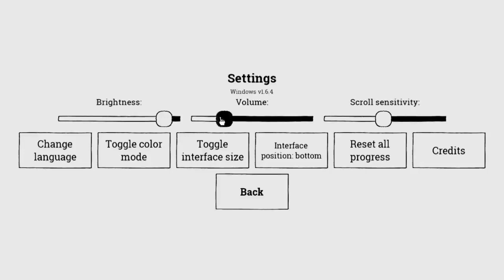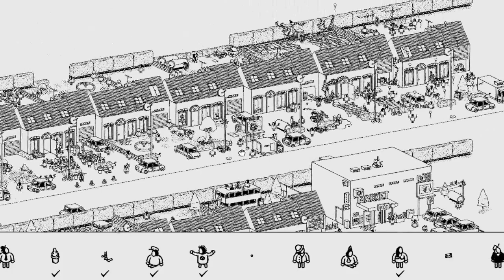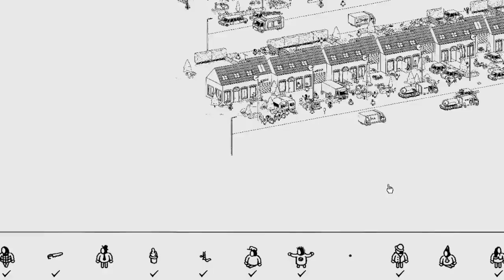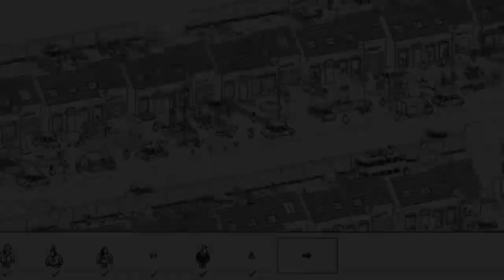BlackEssence Plays Hidden Folks: Episode 6 "The Dot From Another Dimension!"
♥Want To Connect More With Me? Find Out How Below!♥

Welcome to a new series called "Hidden Folks" where we are seeing the classic children's game "Hide & Go Seek" taken to a whole nother level! Seriously, this game has been on my radar for the good while now and I finally landed myself a chance to bring it to you and it's such a unique take on how to find things in the most unorthodox way! It brings your imagination and cognitive thinking skills to the test and what better way to share that that to see how much I bad I am at LOOKING for things! So, sit back and relax as we look for HIDDEN FOLKS! Your support really does blesses me and this channel!

-Love, Whit

If you would like to donate to my medical fund, please do so at the following social media outlets:

Send Your Snail Mail Fan Mail!:
BlackEssence
Lilesville, N.C., 28091
USA

Xbox Gamertag: BlaqueEssence
PSN: BlaqueEssence
The Sims 4 Gallery: RealBlackEssence